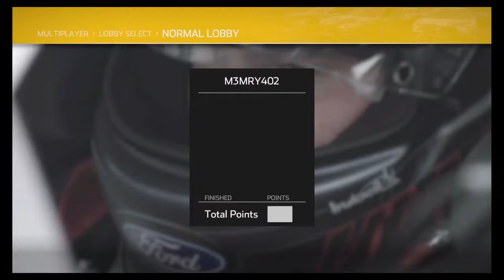Old School Motorsports: Richmond